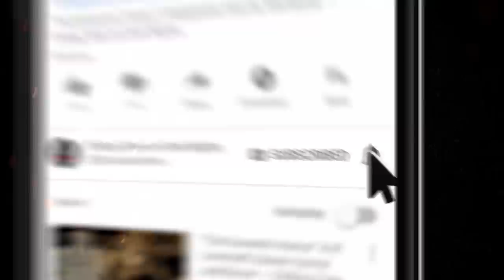"The Obelisk" by Corpse Child Creepypasta 💀 S3E14 DREW BLOOD'S DARK TALES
This week on Drew Blood's Dark Tales, the haunting account of a dire discovery

Stewart/author/B09YT33T64?ref=ap_rdr&amp;store_ref=ap_rdr&amp;isDramIntegrated=true&amp;shoppingPortalEnabled=truehttps://

CREDITS
✦"The Obelisk"  by Corpse Child